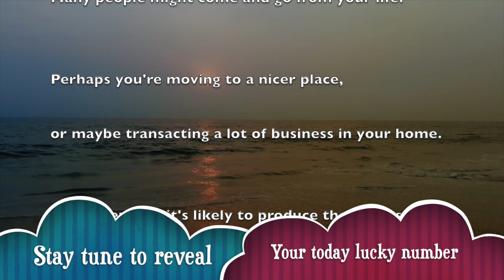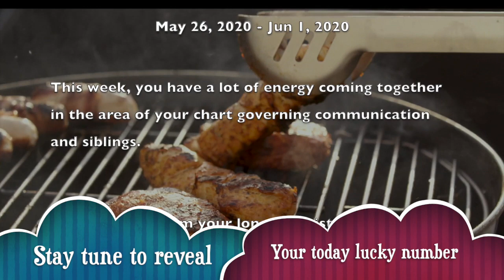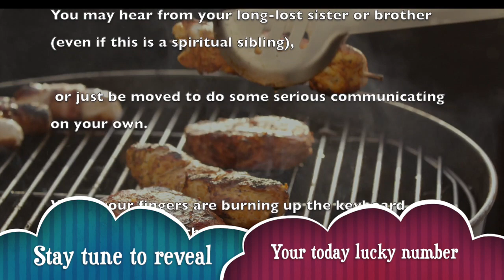Mon, Jun 1 : Virgo Horoscope Lucky Numbers Today | A Plus Life